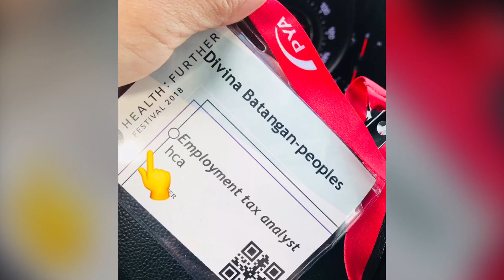BATANGAN BLOODLINE. DivinaDailyDoses. 2018HEALTH FURTHER EVEBT. .